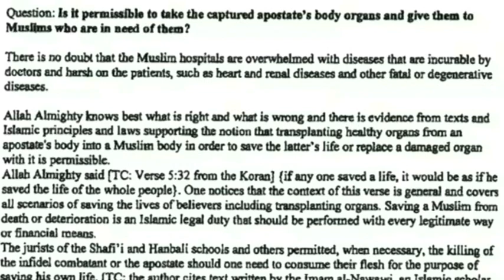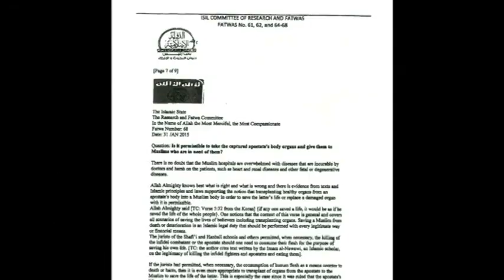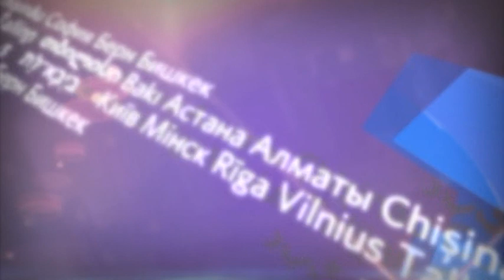Международные новости RTVi. 17:00 MSK 25 декабря 2015 года.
Москва обвиняет Анкару.
Глава МИД Катара в РФ.
ХАМАС учится.
Кипр мирится.